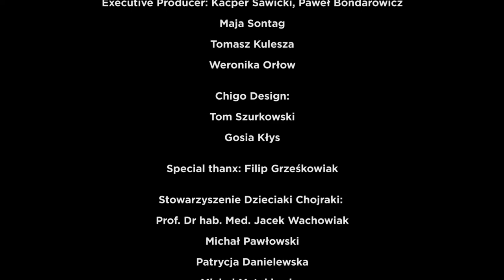Spot Dzieciaki Chojraki - making of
A tak powstawał nasz film. Dziękujemy Kasi Bujakiewicz, ekipom: Chigo Design, Papaya Films, Rio de Post oraz Fumi Studio za wsparcie, oddanie i poświęcony czas. To kolejna cegiełka na drodze do realizacji naszego celu: budowy nowej Kliniki dla dzieciaków, które tak dzielnie walczą z rakiem.